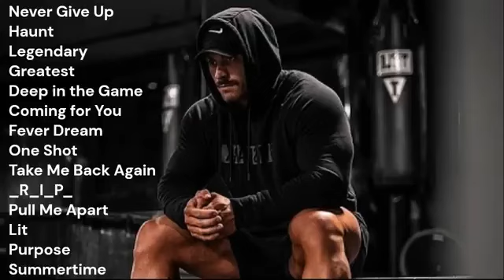Top Motivational Songs 2024 | Gym Songs | Best Workout Songs 2023-24 | Best Home Workout Songs